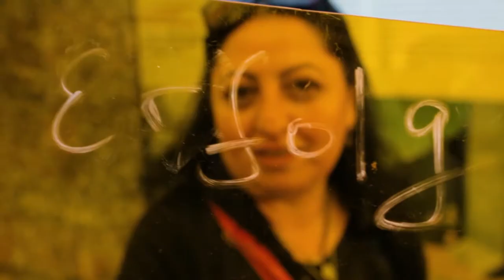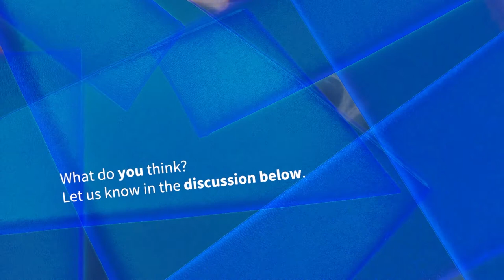Τι σημαίνει ενσωμάτωση για εσένα;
Το βίντεο αυτό εμφανίστηκε πρώτη φορά ως μέρος της σειράς «Εμείς» & «Αυτοί»: Ενσωμάτωση και Πολυπολιτισμικότητα στην Ευρώπη και είναι μια παραγωγή του Migration Matters e.V. ενώ είναι διαθέσιμο από τον Ιούλιο του 2017 ως MOOC στην διαδικτυακή πλατφόρμα iversity. Η σειρά αυτή ασχολείται με το ερώτημα: Τί πρέπει να γίνει, ώστε να δημιουργηθούν πραγματικά κοινωνίες που να ενσωματώνουν όλους στις διάφορες χώρες, στις οποίες η μετανάστευση αποτελεί αναπόσπαστο κομμάτι της οικονομικής και κοινωνικής ζωής; Αυτά τα βίντεο εξετάζουν μία σειρά απαντήσεων σχετικά με αυτό το ερώτημα, μέσα από συζητήσεις με τις καταξιωμένες κοινωνιολόγους Prof. Dr. Irene Bloemraad και Prof. Dr. Naika Foroutan.

Ειδικότερα οι συζητήσεις αυτές ασχολούνται με τις έννοιες πολυπολυτισμικότητα και μεταναστευτική πολιτική στη Γερμανία και στο Καναδά. Η  σειρά αυτή δεν παρουσιάζει όμως μόνο ακαδημαϊκούς. Μέλη μη κυβερνητικών οργανώσεων με βάση το Βερολίνο, μετανάστες, πρόσφυγες και απλοί πολίτες μοιράζονται επίσης τις σκέψεις τους σχετικά με τα παραπάνω θέματα συζήτησης, μιλώντας συγκεκριμένα για αποκλεισμό, συμμετοχή και ενσωμάτωση στην Ευρώπη.

Η Irene Bloemraad είναι Δρ Κοινωνιολογίας στο Πανεπιστήμιο της Καλιφόρνιας, Μπέρκλεϋ και μέλος του Ινστιτούτου Ερευνών (Institute for Advanced Research) στο Καναδά.
Η Naika Foroutan είναι Δρ Κοινωνιολογίας στο Πανεπιστήμιο Humboldt του Βερολίνου και αντιπρόεδρος του Ινστιτούτου Ενσωμάτωσης και Μεταναστευτικής Έρευνας (Institute on Integration and Migration Research, BIM) στο Βερολίνο.

Μπορείς επίσης να κάνεις εγγραφή στο ολοκληρωμένο μάθημα στα Αγγλικά στην πλατφόρμα iversity πατώντας εδώ Εδώ μπορείς να αποκτήσεις πρόσβαση σε όλα τα βίντεο αλλά και να λάβεις επιπλέον υλικό και πηγές σχετικές με το θέμα αλλά και διαδραστικές ασκήσεις.

Θέλεις να ενημερώνεσαι για το νέο υλικό του Migration Matters, της οργάνωσης μας ή της διαδικτυακής κοινότητας μας, τότε ακολούθησε μας στο

Είσαι μέλος, διευθυντής ή συνεργάτης μιας μη κυβερνητικής οργάνωσης, η οποία θα μπορούσε να χρησιμοποιήσει τα βίντεο μας στα πλαίσια εκπαιδευτικών ή ενημερωτικών προγραμμάτων; Θέλουμε τα βίντεο μας να χρησιμοποιηθούν και να συζητηθούν από ένα ευρύτερο κοινό και θα ήταν χαρά μας να στηρίξουμε οποιαδήποτε οργάνωση ενδιαφέρεται να επεκτείνει τη δράση της. Το μόνο που έχεις να κάνεις, είναι να επικοινωνήσεις μαζί μας! Γράψε μας το ηλεκτρονικό σου μήνυμα στο και θα τα αυθεντικό υλικό (βίντεο), ώστε να έχεις τη δυνατότητα να τα προβάλλεις και αναπαράγεις όπου επιθυμείς. Επιπλέον θα λάβεις λίστες αναπαραγωγής, προσαρμοσμένες στις προσωπικές σου ανάγκες.

Εναλλακτικά μπορείς να παρακολουθήσεις και να μοιραστείς τις λίστες αναπαραγωγής μας απευθείας από το YouTube!

Περισσότερες πληροφορίες σχετικά με τους συνεργάτες μας, αλλά και με ποιό τρόπο μπορείς να γίνεις ένας από αυτούς, θα βρεις εδώ